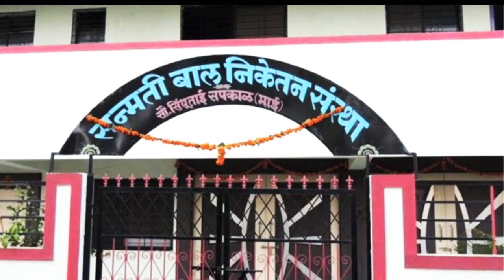Motivational video। Sindhu Tai। The best Motivation ever। History। video viral। महाराष्ट्र।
सिंधु ताई कई सारे संस्थान चलाकर लोक कल्याण का कार्य करती है उन्हें कई सारे राष्ट्रपति पुरुस्कारों से सम्मानित किया गया है। उनके सम्मान में यह वीडियो आपको समर्पित करते हुए हम प्यार की कामना करते हैं।